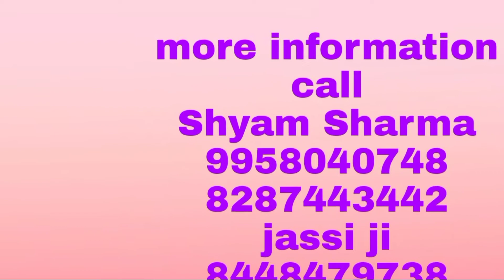used 70+ cars available#used car's adda # chawla motors# most demanding cars 🙏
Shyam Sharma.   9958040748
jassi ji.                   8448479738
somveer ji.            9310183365